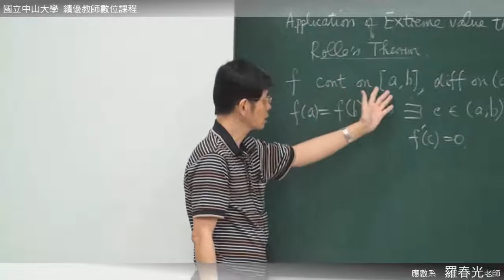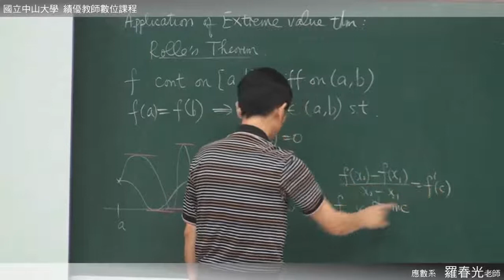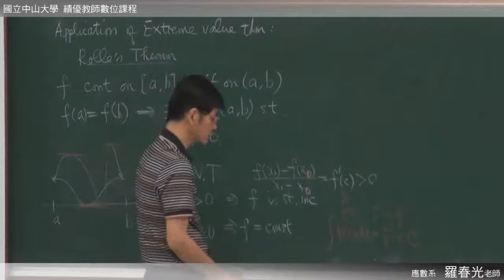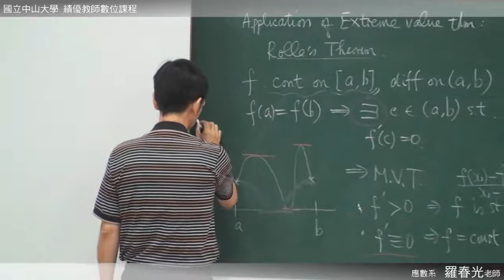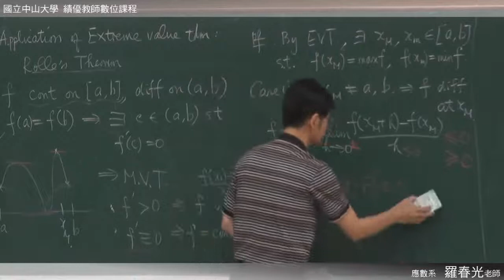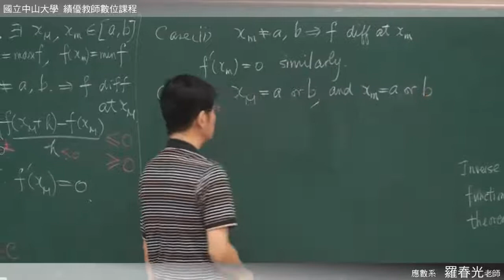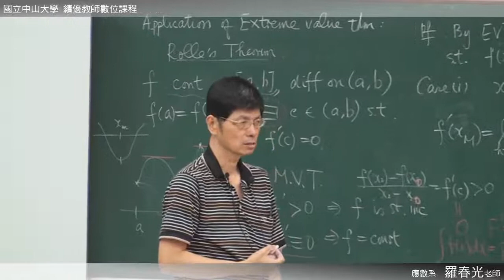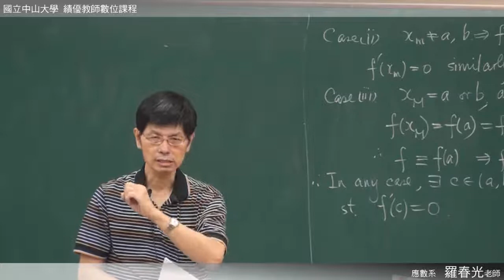高等微積分102 2013 1113 2